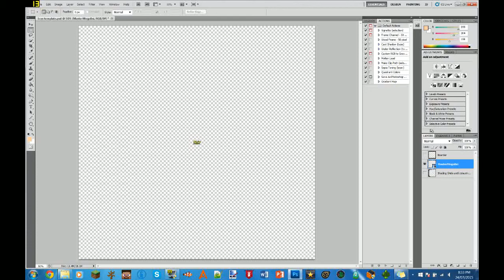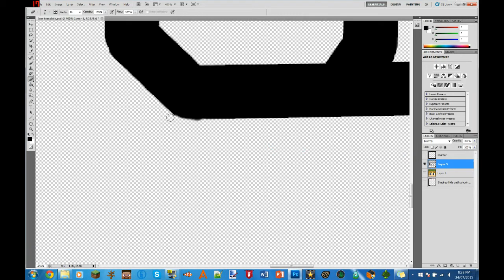Speed Art | MasterMogolini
Hey guys, Joshalot here with my cartoon-inised-nessed. skin of MasterMogolini! I will also do, (if you request again) your skins. I cant promise I'll do a video on it but I will do them an upload them to my website.